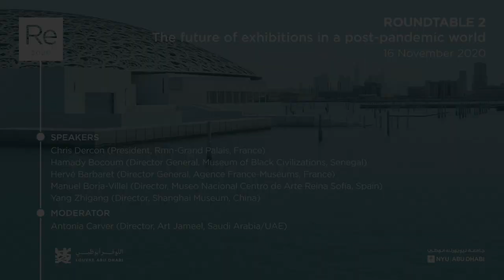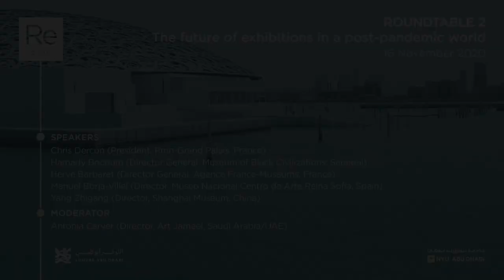Roundtable 2 | The future of exhibitions in a post-pandemic world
"In the wake of the COVID-19 pandemic, museums were faced with closing for an indefinite period of time, causing chaos in exhibition programming. Many museums came up with creative solutions to present their exhibitions virtually, leading museums to question the definition of an exhibition as well as the sustainability of its model, particularly at a time when environmental and financial concerns are paramount.

This roundtable invites panellists to discuss how exhibitions have been and will be affected by the COVID-19 pandemic and explore if radical changes are underway.

Speakers:
● Chris Dercon (President, Rmn-Grand Palais, France)

● Hamady Bocoum (Director General, Museum of Black Civilizations, Senegal)

● Hervé Barbaret (Director General, Agence France-Muséums, France)

● Manuel Borja-Villel (Director, Museo Nacional Centro de Arte Reina Sofía, Spain)

● Yang Zhigang (Director, Shanghai Museum, China)

Moderated by Antonia Carver (Director, Art Jameel, Saudi Arabia/UAE)"